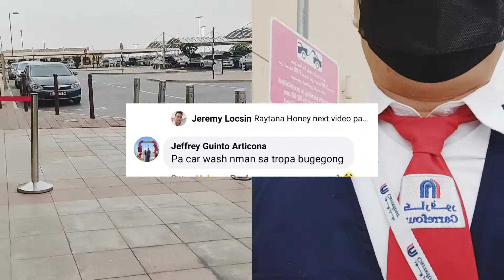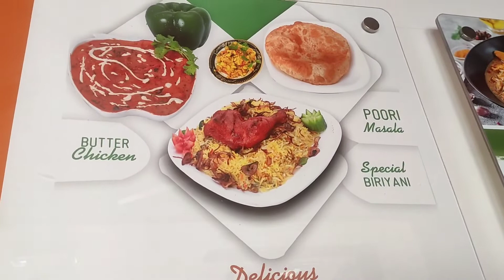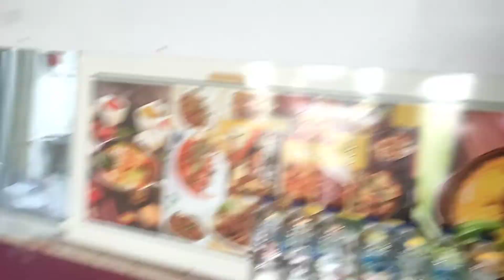PRESYONG SWAK SA BULSA l INDIAN FOOD | CHICKEN BIRYANI